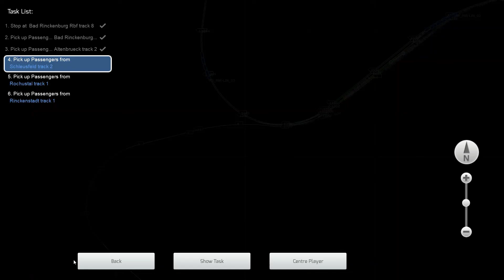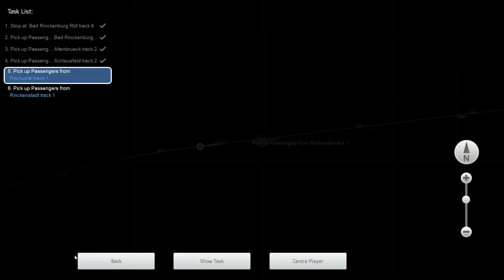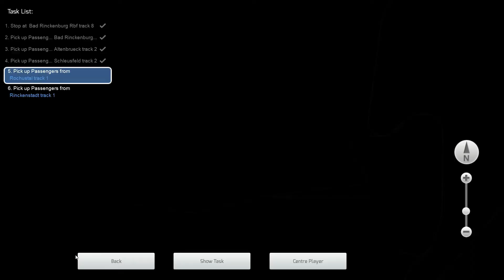Train Simulator 2021: Special service to Rinckenstadt